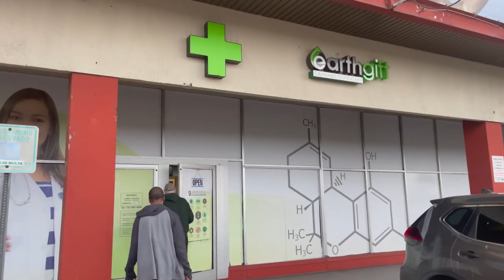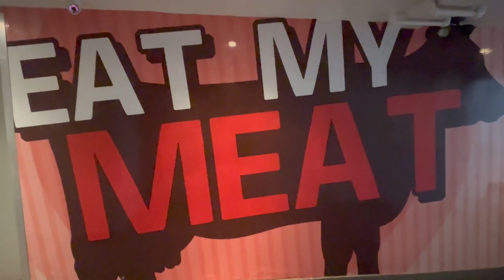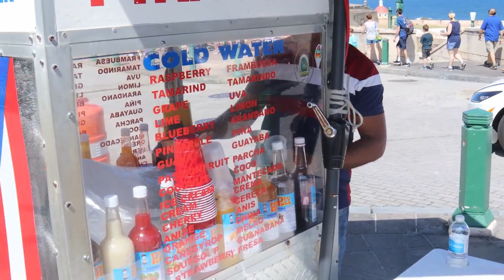Discovering the Surprises of Puerto Rico: Our Epic Vlog!